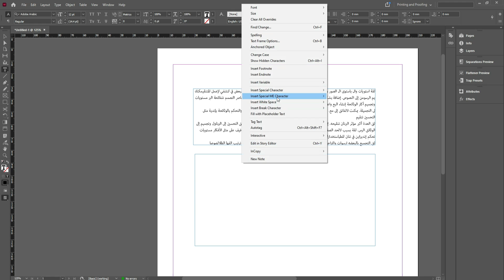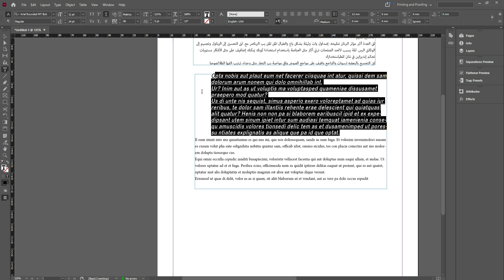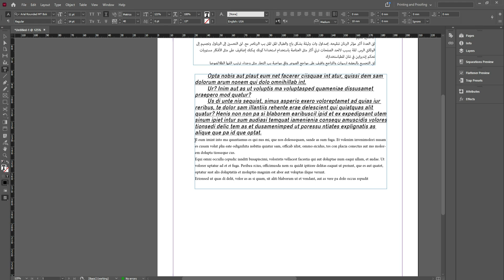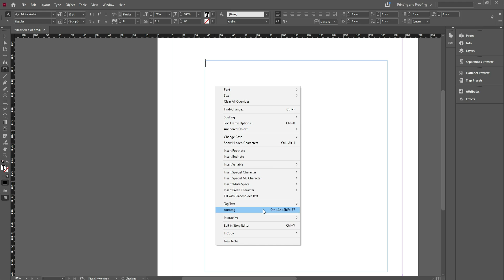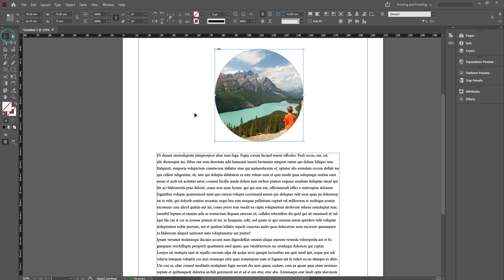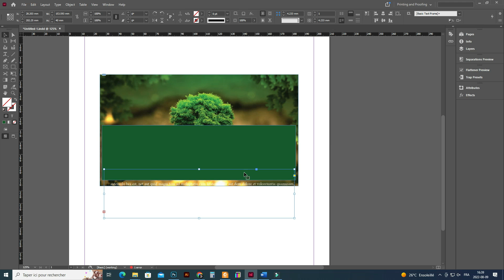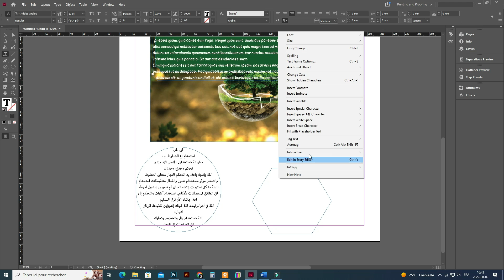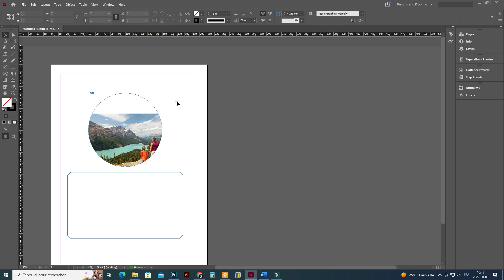أحسن سلسلة تعليم ادوب انديزاين بالدارجة للمبتدئين | الحلقة 8 Adobe InDesign CC Course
كل المنتوجات في موقعنا... اطلب الان
مشروع الطباعة -
- كومبيوتر
- ورق حراري
- برنامج الفوتوشوب
- برنامج اليسترايتور